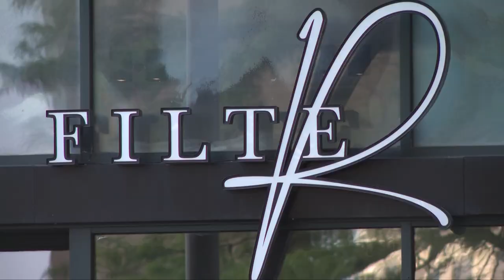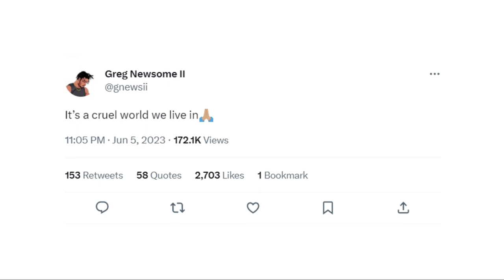2 Cleveland Browns players robbed at gunpoint, part of a growing and troubling trend in the area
Two Cleveland Browns players were robbed at gunpoint and another had his vehicle stolen over the weekend in Cleveland.

According to a police report, a player had reported parking his 2022 Ram TRK in the lot next to Filter Bar and Lounge located at 740 W. Superior Ave. at 2:15 a.m. on Monday. At 3:30 a.m., one of the victims went into the parking lot to go to the vehicle when six masked men are alleged to have jumped out of an unknown vehicle, robbing the victims at gunpoint.

"We deal with these high-end clients all the time, and nothing like that's happend," Filter owner Kyler Smith told 3News. "That parking lot is something that sometimes is so hard because it's out of our control, because its dealing with so much traction that's going on downtown."

One of the victims said that he was robbed of some jewelry he was wearing and that the suspects fled the scene in his truck. Another victim stated that he was inside the bar at the time of the robbery and didn't witness it.

WKYC has learned that the two victims were Browns cornerback Greg Newsome II and defensive tackle Perrion Winfrey.

Neither victim was harmed during the robbery. A GPS device was used to track the stolen vehicle, which was moving so fast that it couldn't be intercepted.

"We're still trying to gather information like everyone else," Smith added. "Its ongoing."

The incident are part of a disturbing trend in Cleveland. Lynna Lai reports